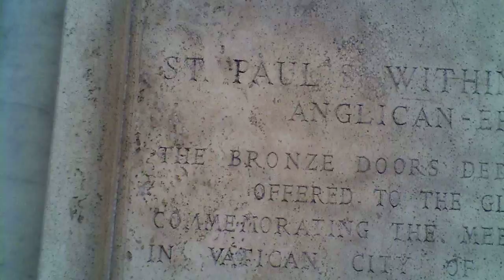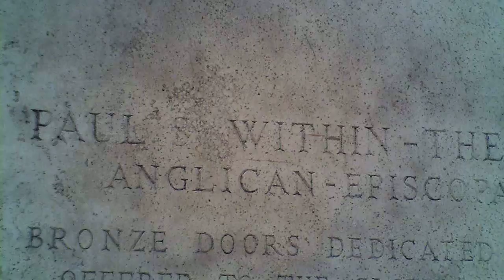St Pauls within the Walls - facade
Dudley St Paul within the Walls façade - but a little backwards! Learning to use the camera. Rome, Italy, April 2014